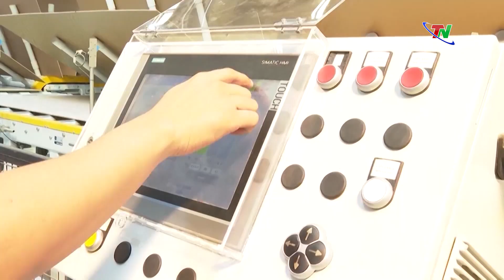Thái Nguyên tổng kim ngạch hàng hóa xuất khẩu đạt 27,1 tỷ USD